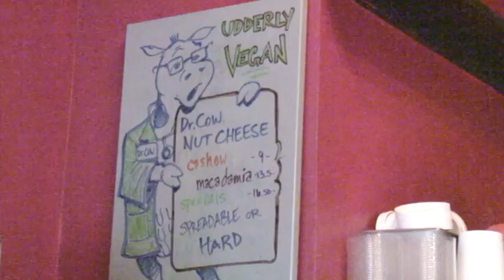PURELY DELICIOUS: NYC’S PURE FOOD + WINE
On this episode of Conscious Living TV, we enjoy a truly amazing meal at one of the top restaurants in the country, Pure Food and Wine in New York City. We sit down with owner, Sarma Melngailis to find out how her raw, vegan cuisine has been the secret ingredient of her success.